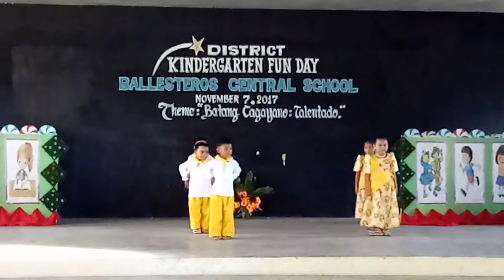Manang Biday of Fugu E/S_Kindergarten Fun Day